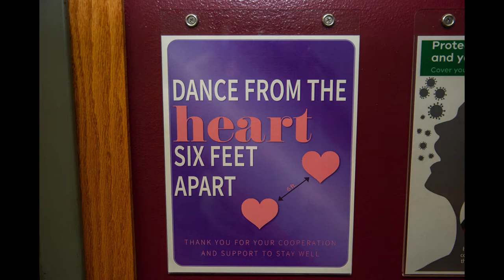School of Dance 2020-2021